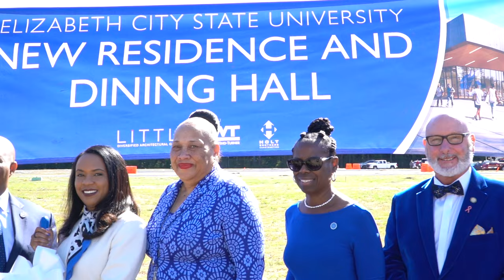New Dining and Residence Hall Groundbreaking